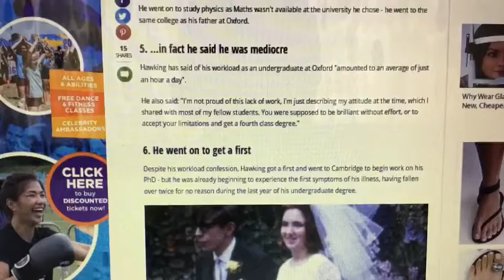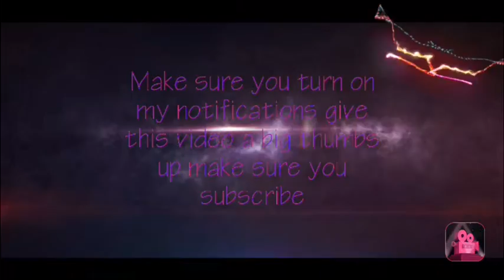A very interesting video about a famous scientist